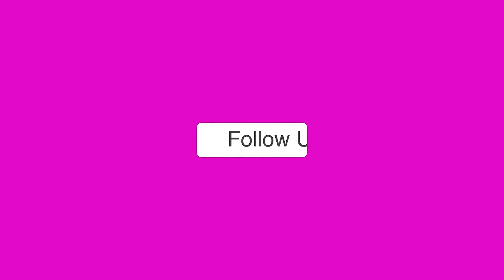क्या हिंदी बोलने पर मार दोगे? बिहार के युवक का Viral Video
कर्नाटक में हिंदी बोलना क्या पाप है? क्या कर्नाटक में हिंदी बोलने पर गाली दी जाएगी? ये बात हम नहीं कह रहे बल्कि बिहार के एक युवक का आरोप है कि कर्नाटक में जिस दुकान पर वह काम करता है वहां उसे हिंदी बोलने पर गाली दी जाती है।